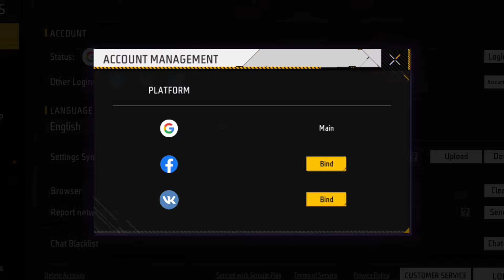OB44 UPDATE ADVANCE SERVER FREE FIRE | 22 MAR NEW UPDATE FREE FIRE | OB44 UPDATE GARENA FREE FIRE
✔ OB44

✔ ob44 update

✔ New Upcoming Updates and events in free fire

FINALLY OB44 Update 😲 Top Changes